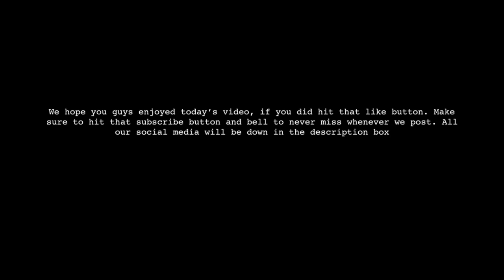12 hour handcuff challenge|| *ON CRUTCHES?!!?*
We hope you guys enjoyed our video! Come back every week for a new video.
SOCIAL MEDIA~
insta~vanessatle
vsco~vanessatle
vsco~itsnguyenn
FAQ~
ages~14years old
live in~ Minnesota
Christine’s birthday~ Dec.9
Vanessa’s birthday~ Oct.1